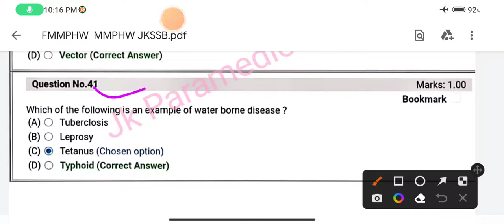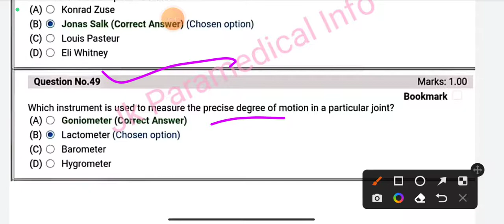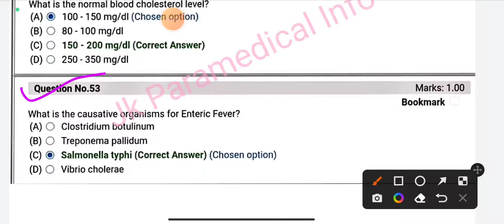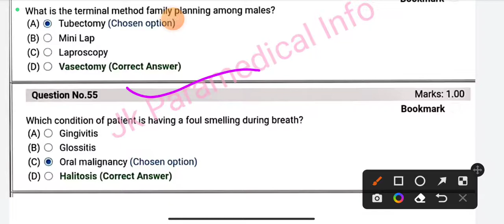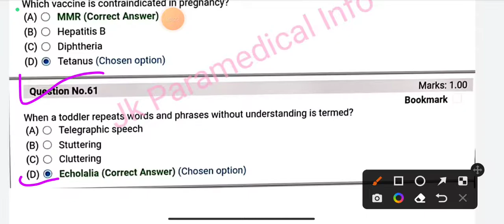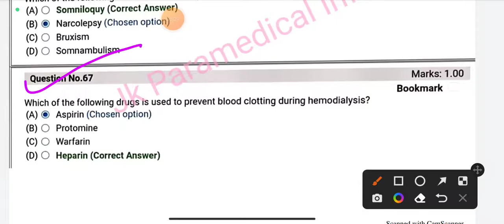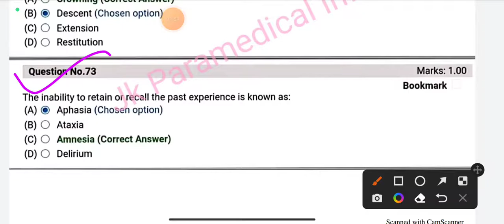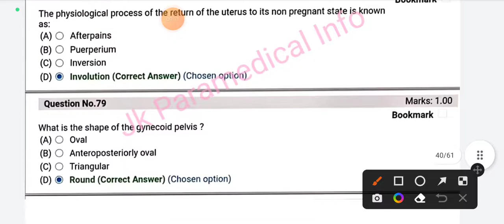Jkssb FMPHW/ MMPHW / ANM / DAI / Basic health worker Pervious Year Question Paper || Part - 2